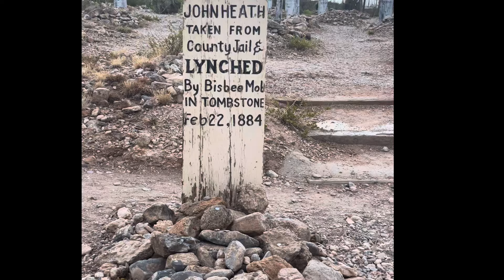Haunted Boothill Graveyard Tombstone, Arizona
This is a short tour of Boothill Graveyard, the cemetery located in Tombstone, Arizona said to be haunted by the spirits of cowboys and residents of the Old West Town.